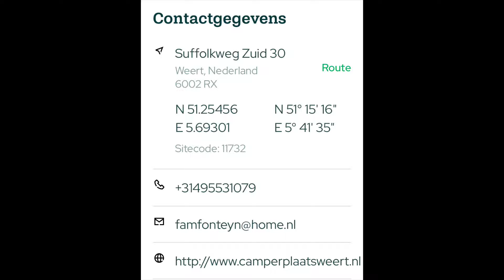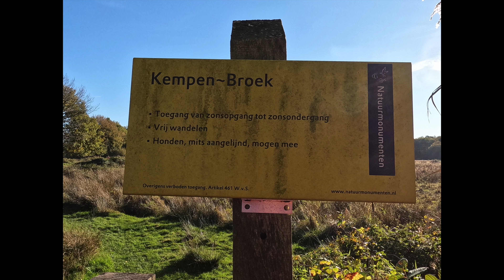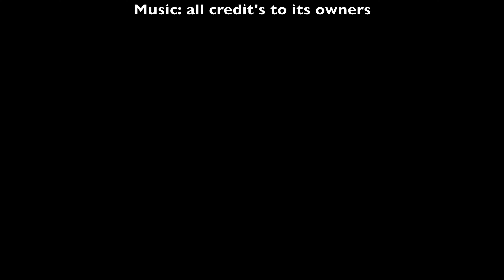CP Weert (Vlog 14) November 2022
Dwers Door Europa (een zonnig weekend op CP WEERT)